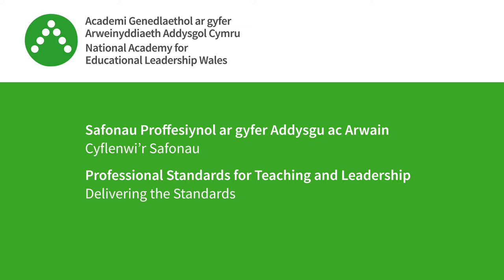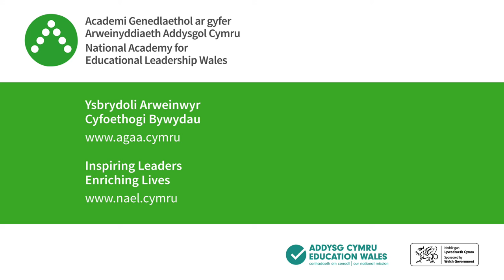Professor Mick Waters - Professional Standards for Teaching and Leadership (1)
A short while ago, some of our Associates were fortunate enough to chat to Professor Mick Waters about the Professional Standards for Teaching and Leadership. Watch the first video of their conversation here.